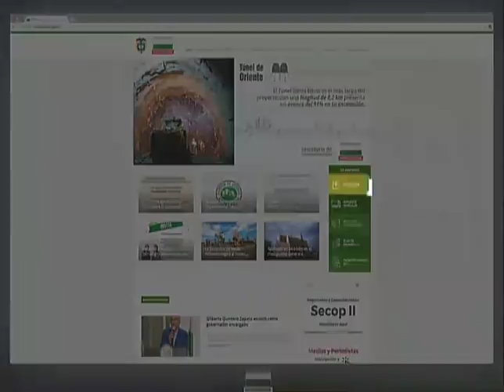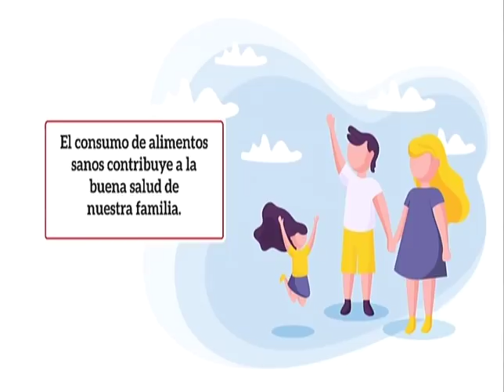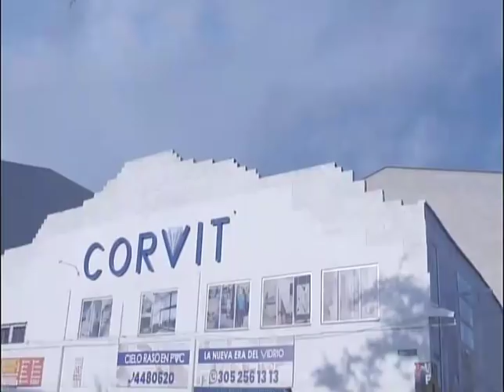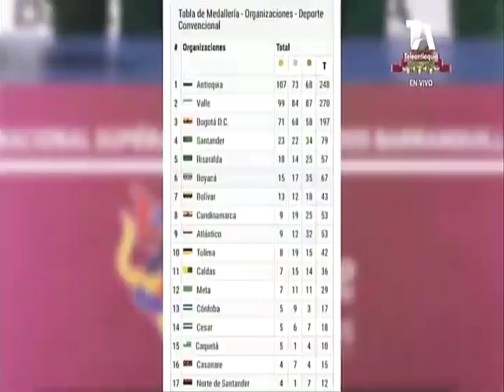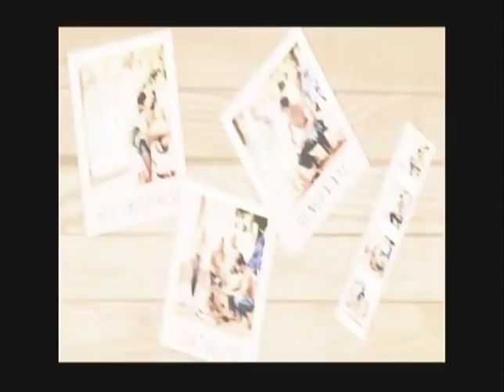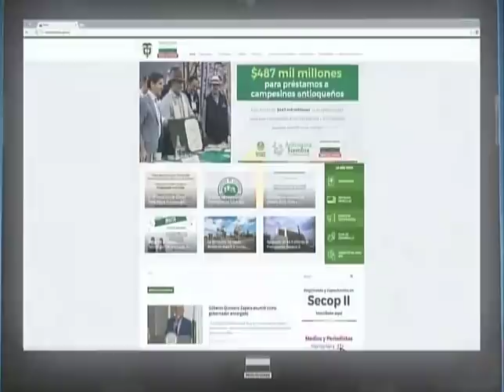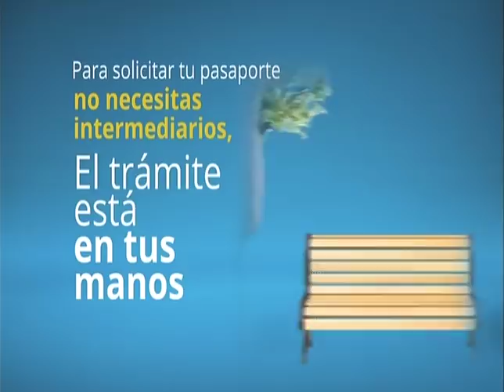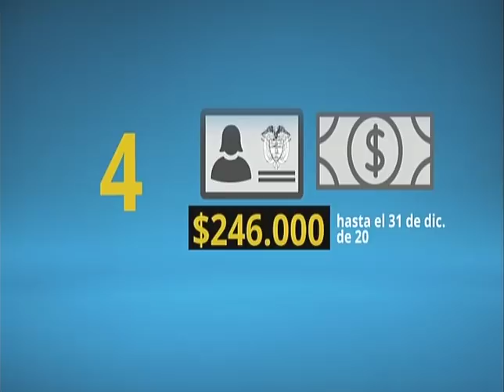EL SÚPER DEBATE 9 DE DICIEMBRE DE 2018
Recuerda que puedes escucharnos de lunes a viernes en el horario 12:00 a 3:00 de la tarde por los 910AM LA VOZ DEL RÍO GRANDE, en nuestro sitio web y por goo.gl/4ng1Y2